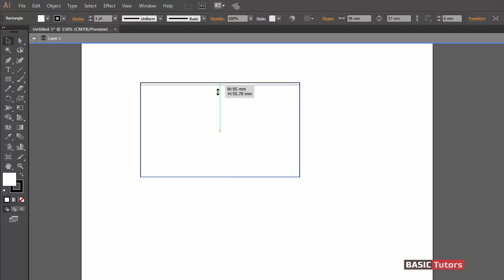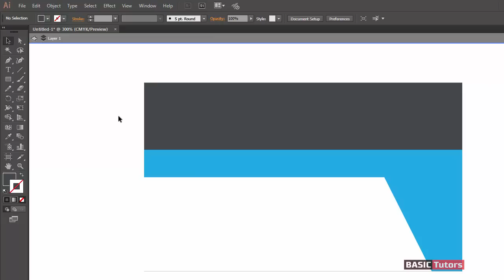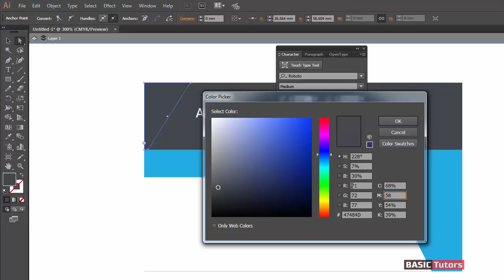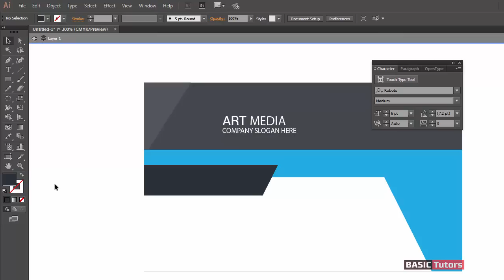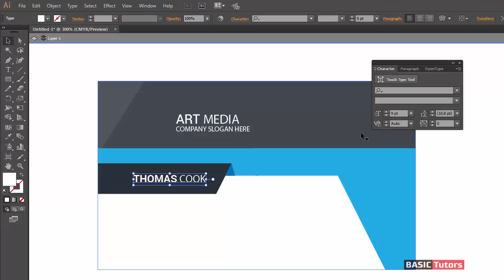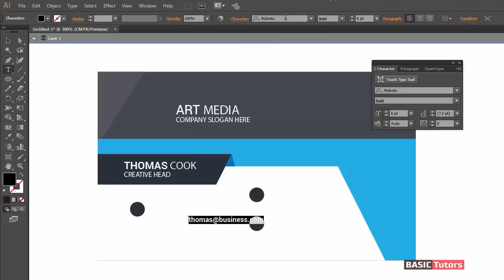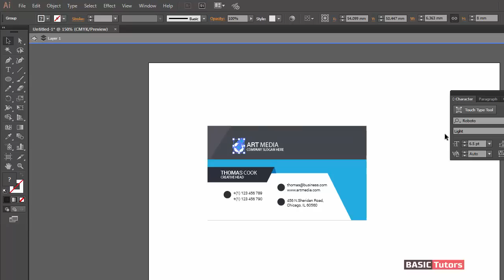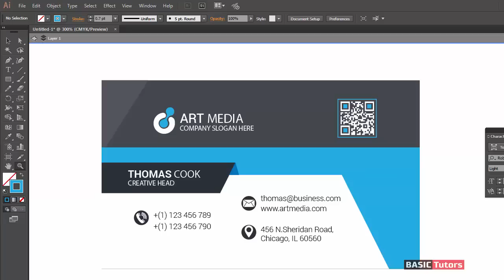Creating a Professional Business Card Design using simple techniques - Adobe Illustrator Tutorials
How to create a modern business card or visiting card design in Adobe Illustrator software in a simple way. Graphic Design Tutorials.